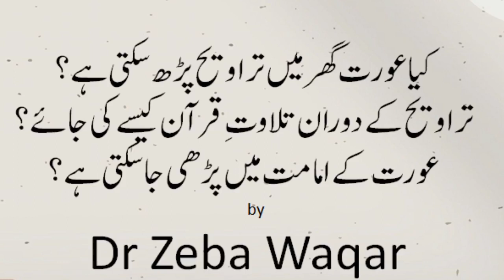کیاعورت گھر میں تراویح پڑھ سکتی ہے؟